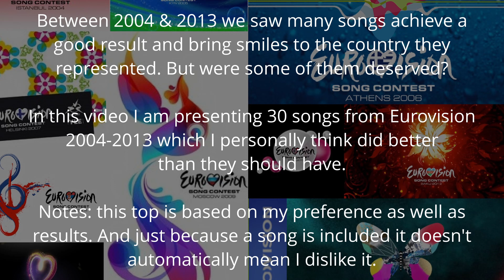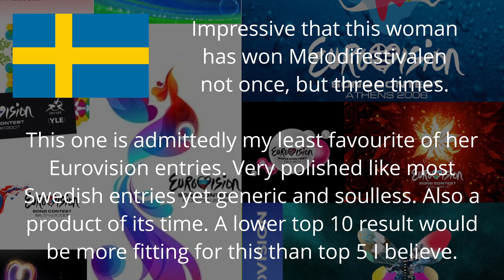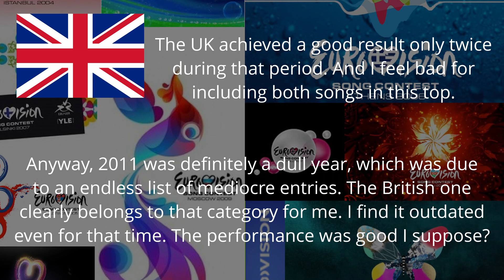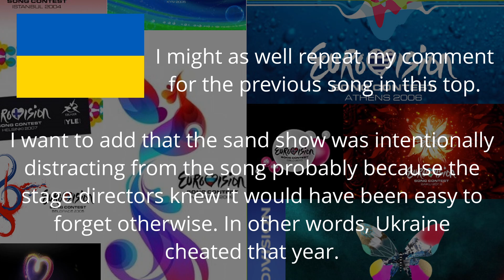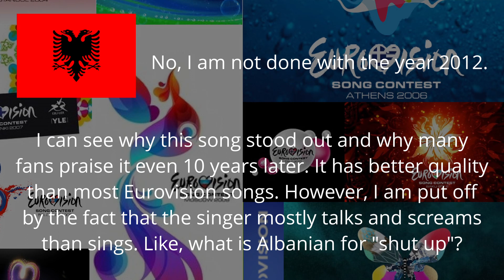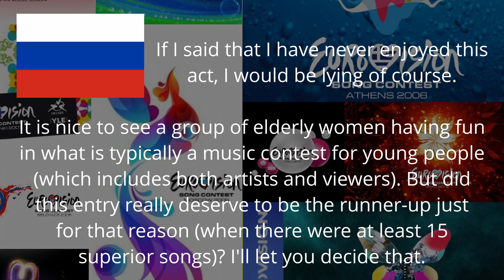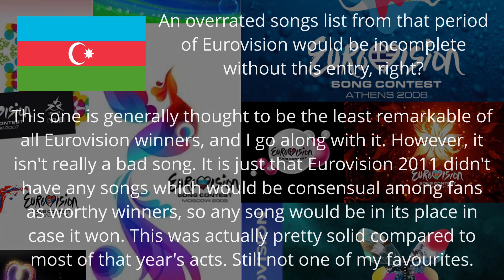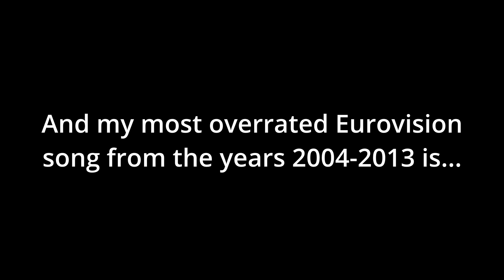Eurovision 2004-2013: my top 25 overrated songs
My series of videos about Eurovision 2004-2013 is being continued with the detailed ranking of my top 25 overrated songs from that period. Rude or offensive comments will be reported.

- Intro: Marie N - I Wanna (Eurovision 2002 winner)

- Outtro: Aline Lahoud - Quand Tout S'Enfuit (Eurovision 2005 Lebanon - withdrawn)

Part 4 (final) is in the making...